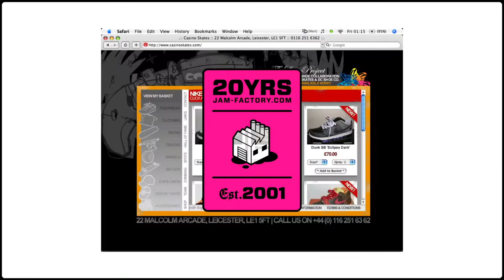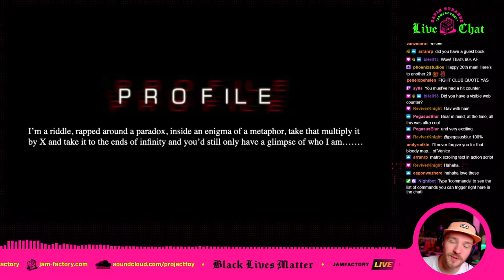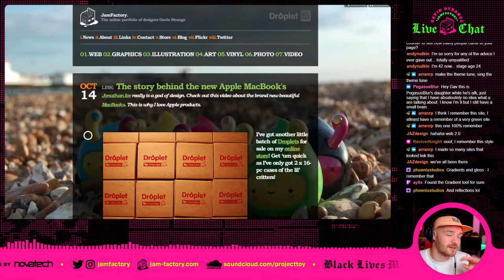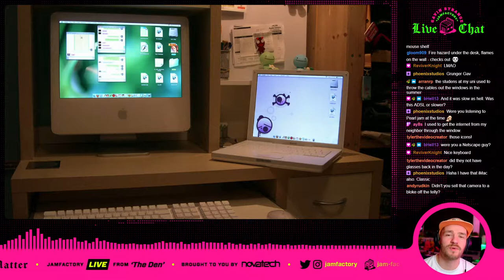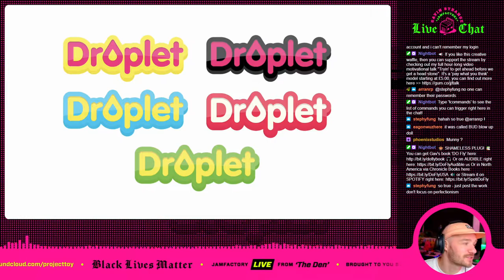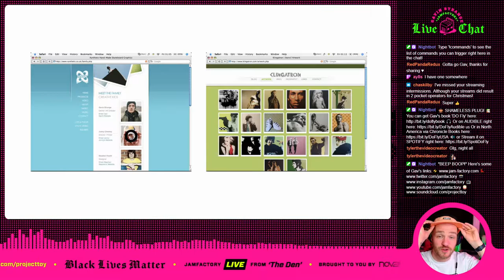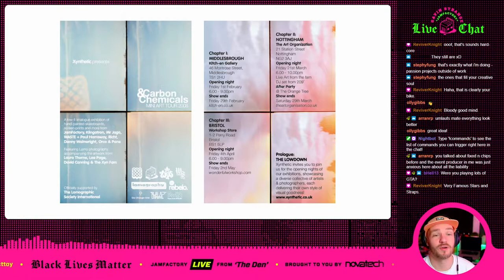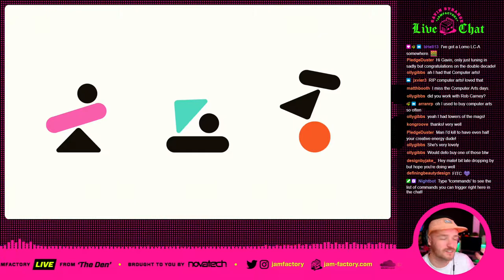20 years of Jamfactory [LIVE]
Taking a trip down memory lane, celebrating making work under the name of 'Jamfactory' for the last 20 years!

My book 'DO FLY’ is out now:
Also available on Audible & Spotify
My 2020 design & motivation
keynote is available to download